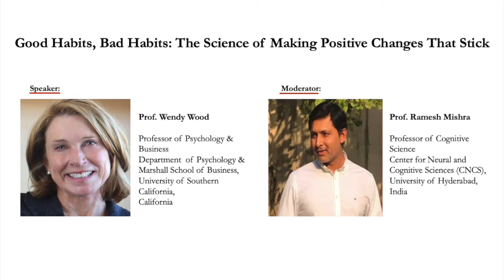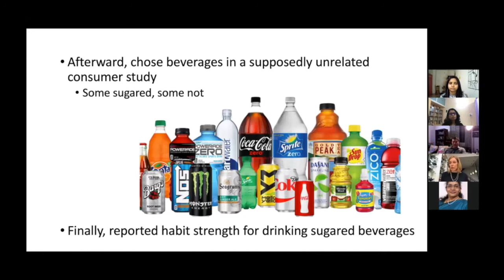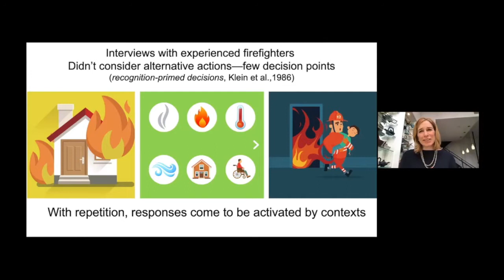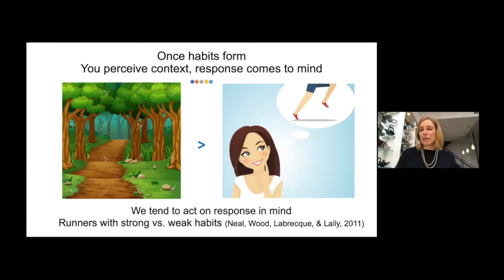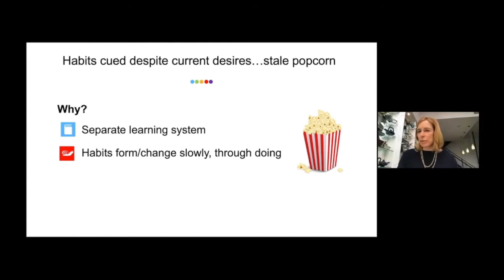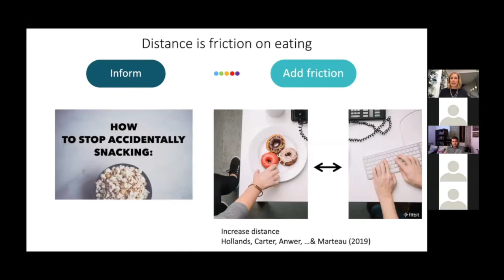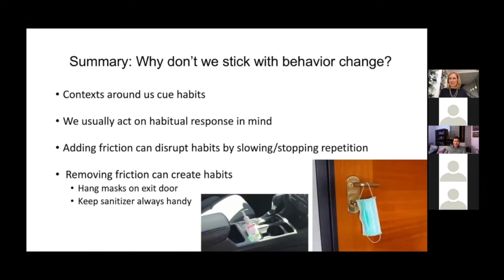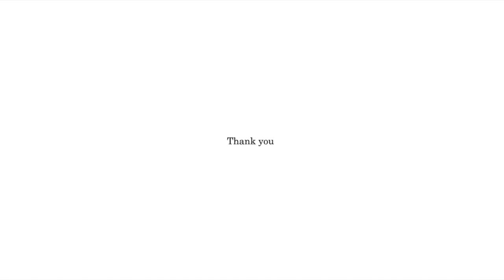Why Don’t We Stick with Behavior Change? - Prof. Wendy Wood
The Cogtalk - webinar session by Prof. Wendy Wood, Professor at the University of Southern California
Title: Why Don’t We Stick with Behavior Change?